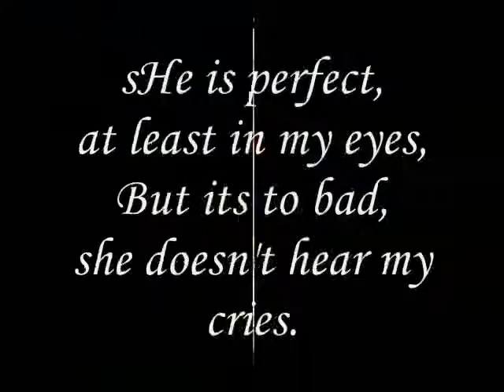Miftachul Wachyudi (Yudee) - for someone I hardly know,-Miftachul Wachyudi (Yudee)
do.
do so
Money is an excellent servant, but the host
very bad.